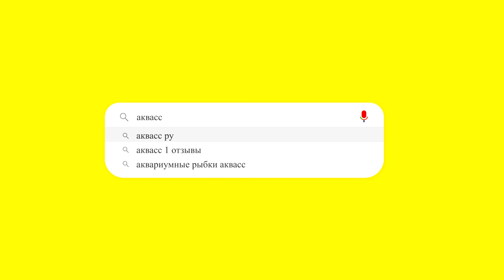🐠Aquass - Меченосец Геллера красно-черный смокинг (Xiphophorus helleri Red Black Tuxedo)